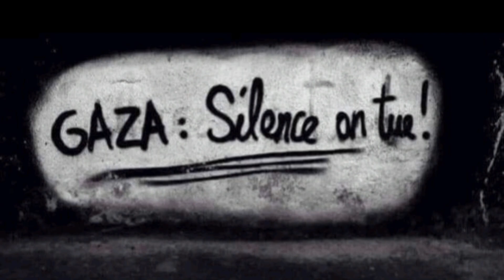05022024 Des colons incendient des locaux agricoles dans le village de Dhahr al-Abed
Des colons, sous la protection des forces de l’armée d’occupation, ont incendié des locaux agricoles dans le village de Dhahr Al Abed, près de la ville de Qaffin, au nord de Tulkarem.